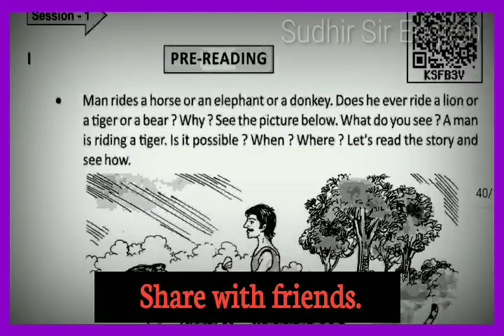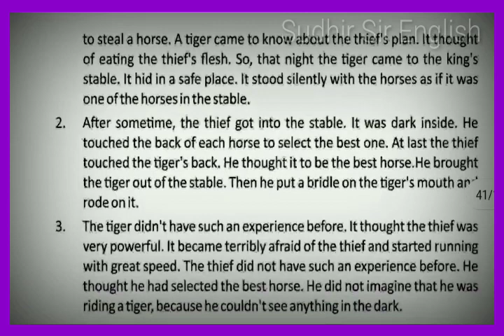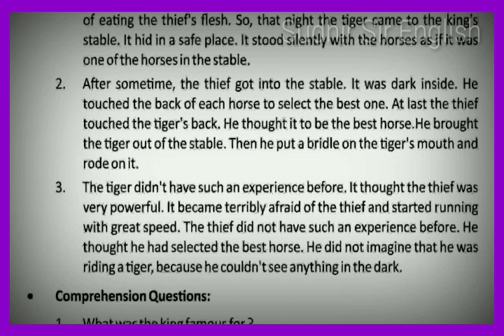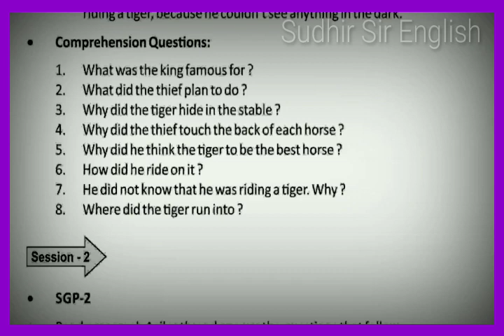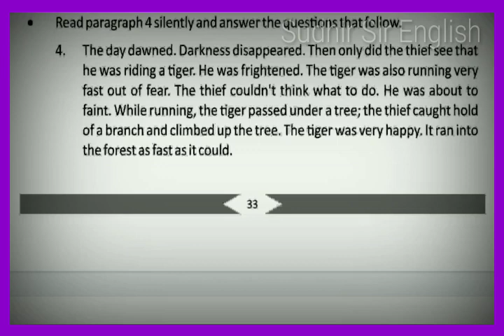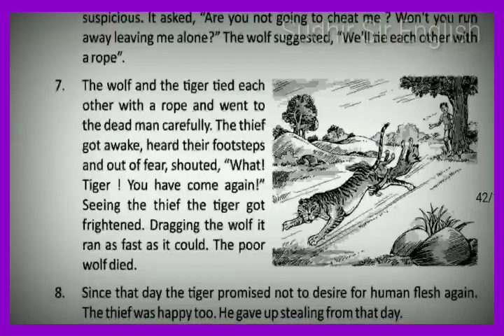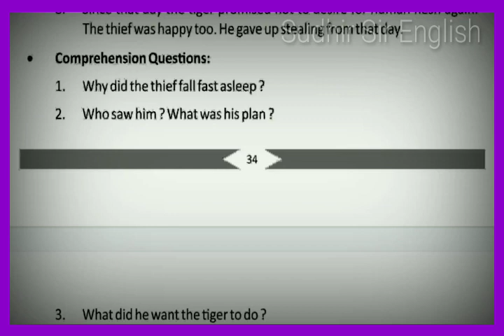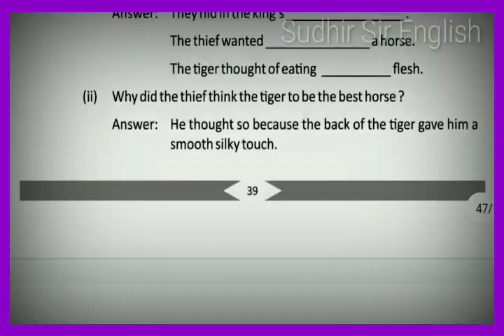🔶THE THIEF AND THE TIGER, CLASS-VIII, STORIES PAST AND PRESENT, ENGLISH, STUDENTS MUST WATCH & SHARE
THETHIEFAND THETIGER CLASS-VIII, STORIES PAST AND PRESENT, ENGLISH, STUDENTS MUST WATCH & SHARE